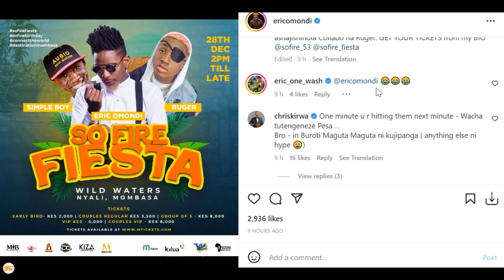Eric Omondi awakana wasanii wa Kenya baada ya kujumuishwa tamasha hili na msanii Ruger wa Nigeria